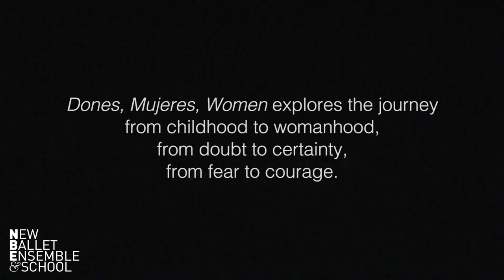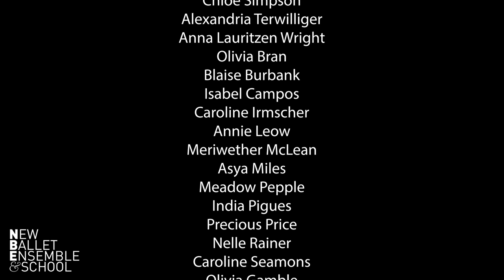Dones, Mujeres, Women by Noelia Garcia Carmona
Noelia Garcia Carmona’s Dones, Mujeres, Women is a Spanish Ballet in three movements, with music by Vicente Amigo, Manuel De Falla, and The Gypsy Kings.

"Dones, Mujeres, Women explores the journey from childhood to womanhood, from doubt to certainty, from fear to courage. Inspired by my own journey in dance and life, this piece celebrates all the paths I've taken that lead me to this moment, and the strength and perseverance it takes to be uniquely oneself. I dedicate this piece to my mother, who gave me life.”
-Noelia Garcia Carmona

Credits:
Springloaded 2019
A New Ballet Ensemble and School Production

Choreography by
Noelia Garcia Carmona

Vicente Amigo
Manuel de Falla
Gypsy Kings

Cinematography by
Event One Media

Movement 2
Olivia Bran, Blaise Burbank, Isabel Campos, Caroline Irmscher, Annie Leow, Meriwether McLean, Asya Miles, Meadow Pepple, India Pigues, Precious Price, Nelle Rainer, Caroline Seamons, Olivia Gamble.

Movement 3
Briana Brown, Maria Bittick, Chloe Slade.